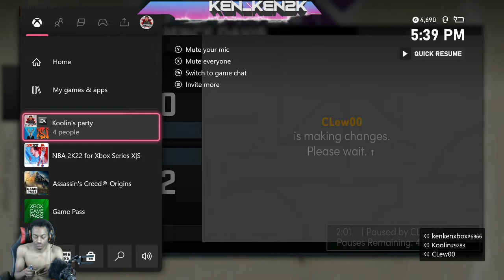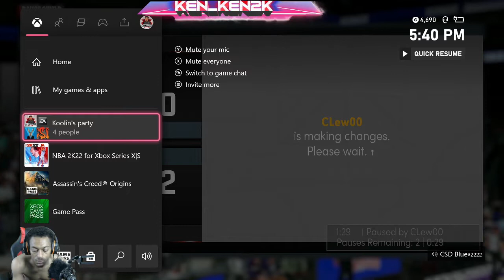NBA 2K22-H2H (#30)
wager
Gs Vs Sc